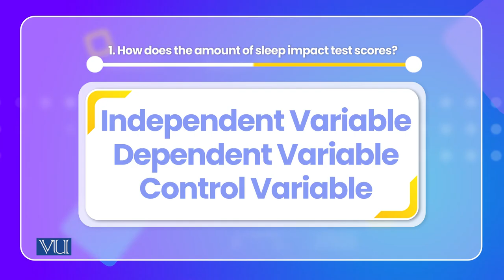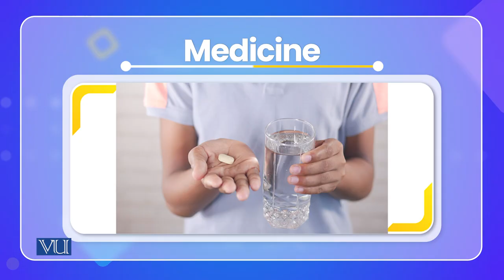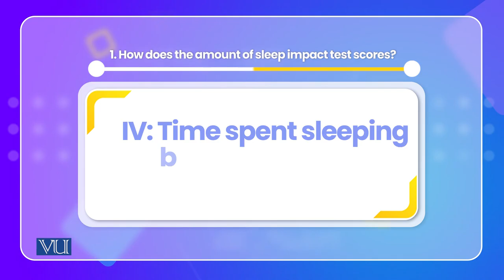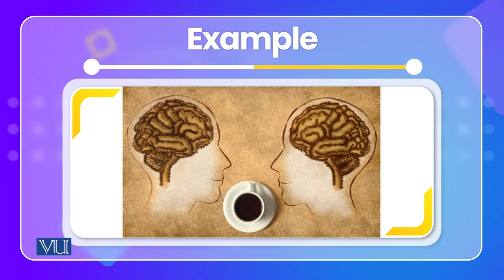Types of Variables | Cross Cultural Psychology | PSY515_Topic047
Topic047: Types of Variables,
By Dr. Naumana Amjad